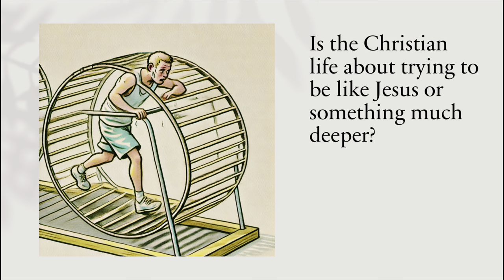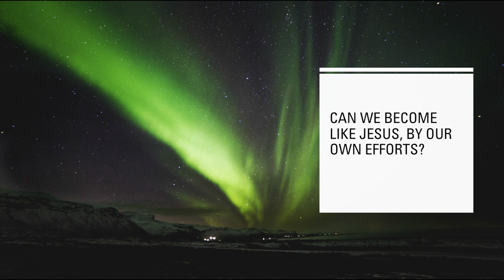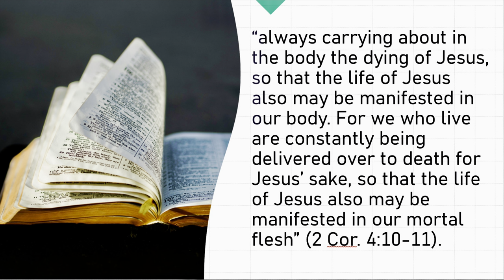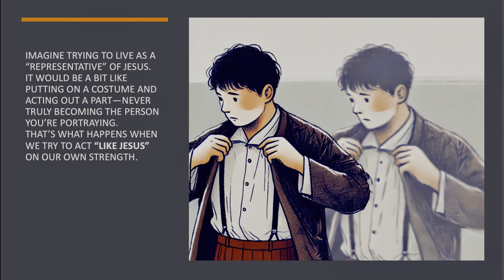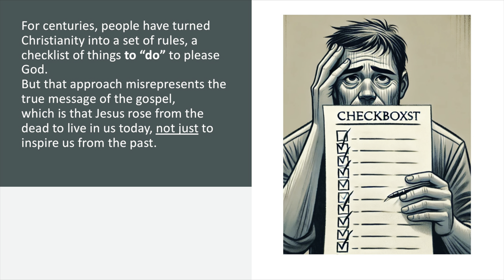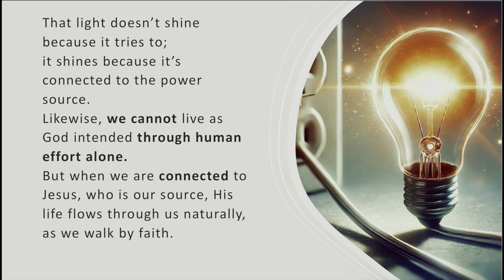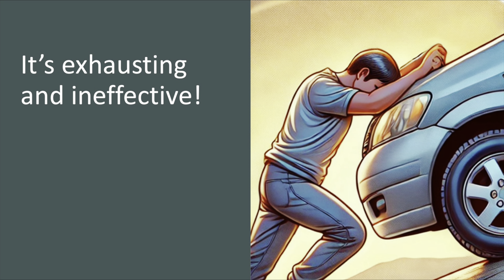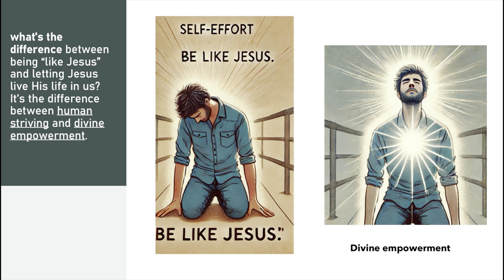Is It About Being ‘Like Jesus’ or Jesus Living in You? | Christ Centered Life | Christian Advice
Welcome to LifeAsGodIntended! Today, we’re addressing a fundamental question that many Christians wrestle with:
• Is the Christian life about trying to be “like Jesus”?
• Or is it something deeper—Jesus Himself living His life through us?
• Let’s explore what it really means to experience Christ’s life within us.
For years, Christians have been encouraged to “be like Jesus”—to strive to imitate His goodness, compassion, and love.

But here’s a question:
o Can we truly, by our own effort, become more like Jesus?
o Or could there be something even more incredible that God intended for us?